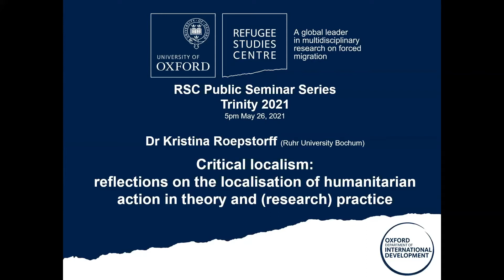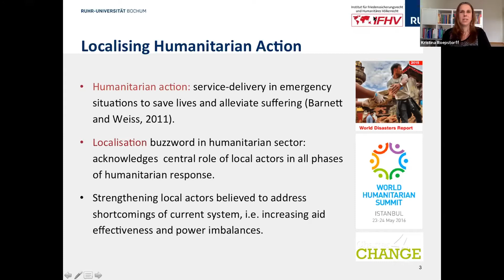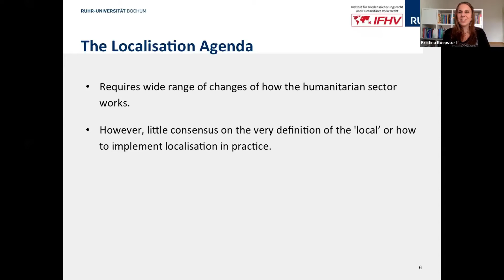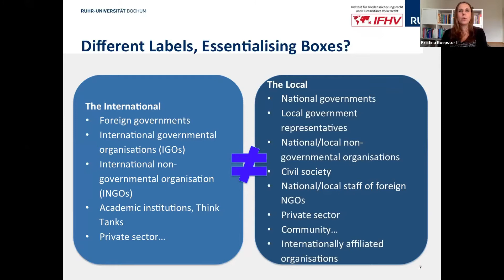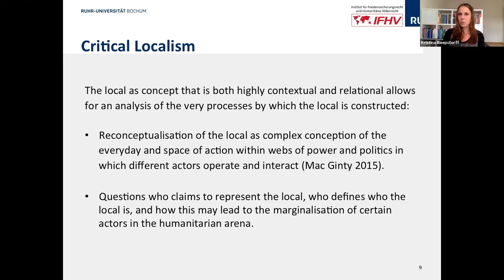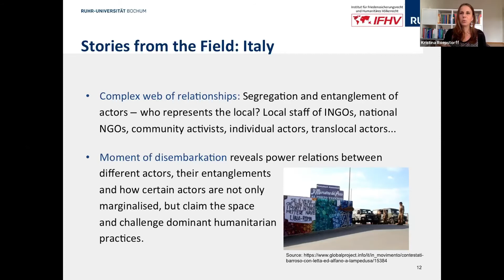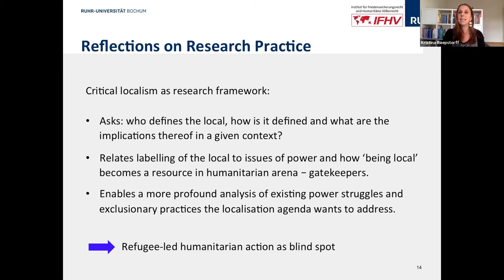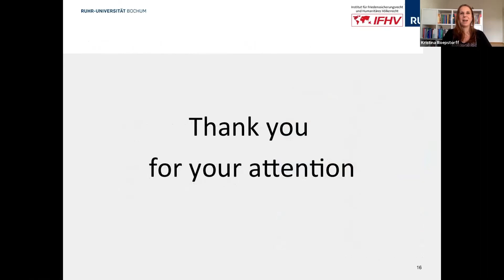Critical localism:reflections on localisation of humanitarian action in theory & (research) practice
Critical localism: reflections on the localisation of humanitarian action in theory and (research) practice
Dr Kristina Roepstorff (Ruhr University Bochum)

Wednesday, 26 May 2021, 5pm to 6pm
Zoom Webinar
Public Seminar Series, Trinity Term 2021: 'Localising' Refugee Research and Practice
Series convener: Dr Evan Easton-Calabria, Senior Research Officer

The humanitarian sector’s localisation agenda acknowledges the central role of local actors in all phases of the humanitarian response.  There exists a general consensus that localisation will make humanitarian action not only more efficient and effective, but also address power imbalances prevalent in the humanitarian system. Little consensus exists, however, on the very definition of the 'local' or best ways to implement localisation in practice. Critically engaging with the problematic conceptualisation of the 'local' in binary opposition to the 'international', the talk introduces critical localism as a framework for research on localisation. The talk then shares findings from research conducted in Italy (Lampedusa) and Bangladesh (Cox’s Bazar). It concludes with methodological questions that came up during field research and that point towards the need for a decolonial research practice.

About the seminar series:
This public seminar series aims to examine research on refugees and forced migration within the broader localisation agenda, as well as methodological attempts to ‘localise’ refugee research through co-creating and co-conducting research with refugees and local hosts. Through a blend of practically-, methodologically-, and theoretically-focused seminars, this series aims to present current research designs and methodologies involving refugee and local researchers, and the challenges and opportunities that lie therein, as well as theoretical work reflecting on issues of ethics and power. Concomitant with these discussions will be ongoing examinations of the relationship between advocacy and scholarship, and the extent to which both can and should be met together.